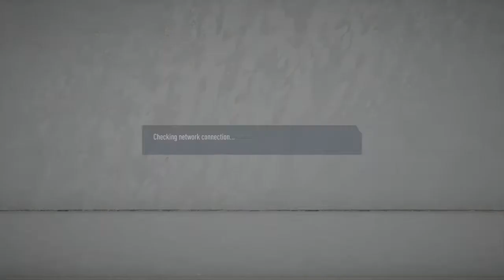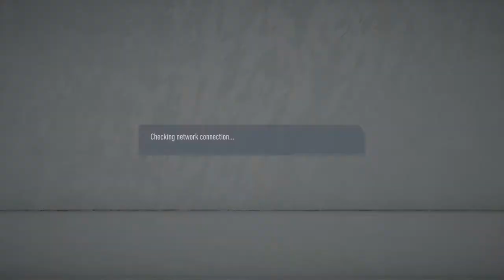Rec League Pro club 2